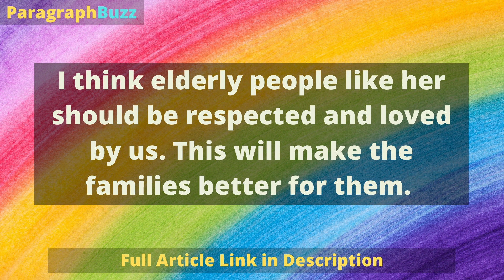My Grandmother: Essay (250 Words)